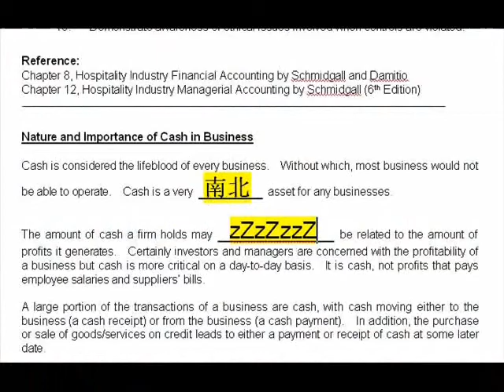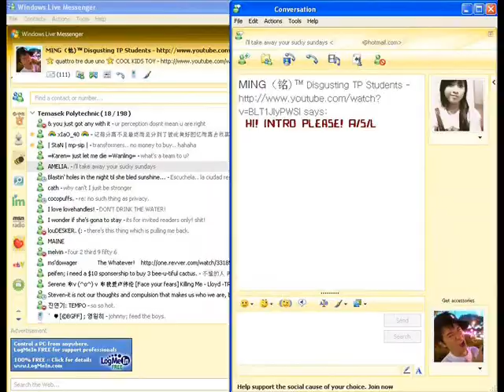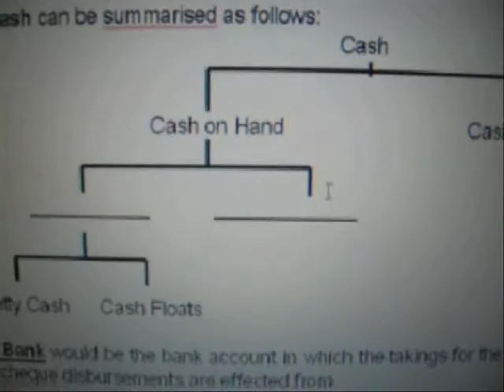VLog03 - 6 Things You Can Do During A Lecture - May09